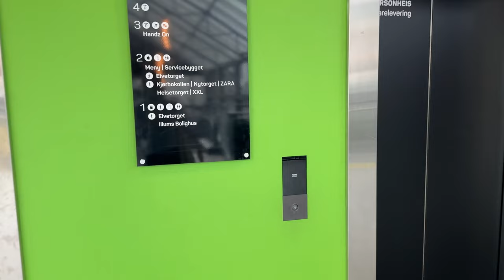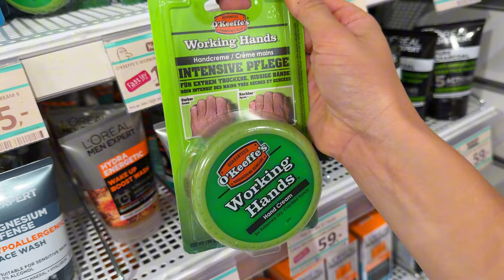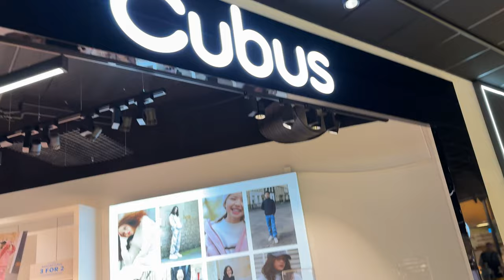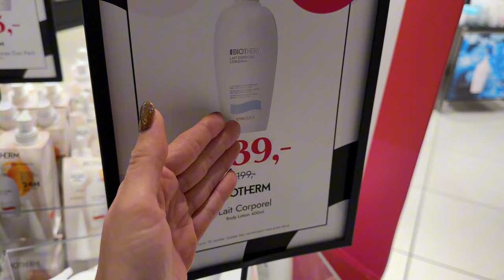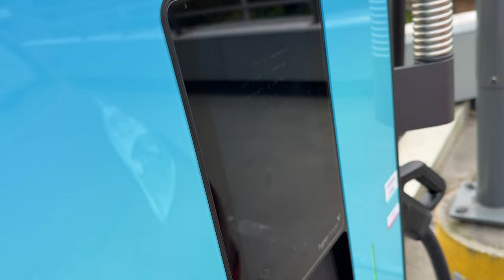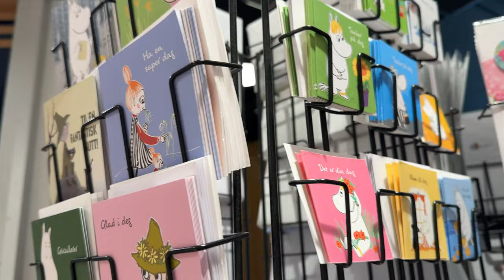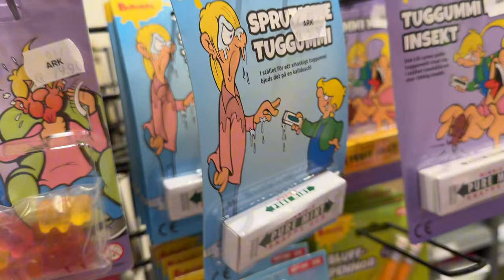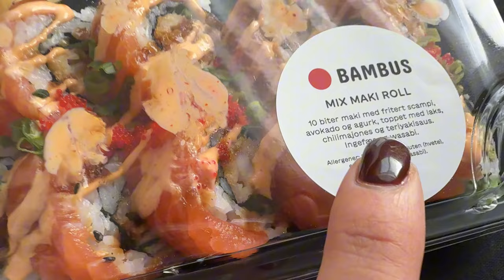Mini drogeria w sieciówkach z ubraniami? || TE produkty Polecam (nie polecam) 🤭 || dzień chłopaka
W dzisiejszym vlogu wybierzemy się do galerii handlowej w Norwegii. Skupimy się przede wszystkim na drogeriach,
 Ponieważ muszę znaleźć jakiś prezent dla Daniela z okazji dnia chłopaka. 🤭 zobaczymy norweskie odpowiedniki popularnego w Polsce Rossmanna jak i Sephory/Douglasa .